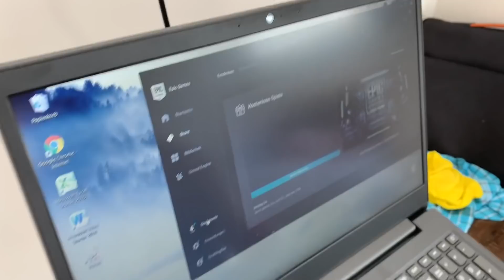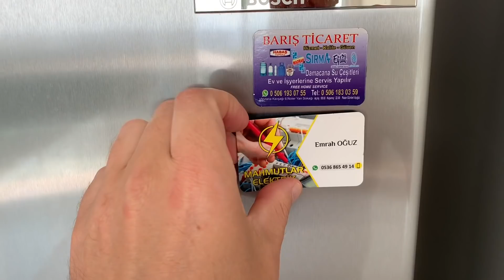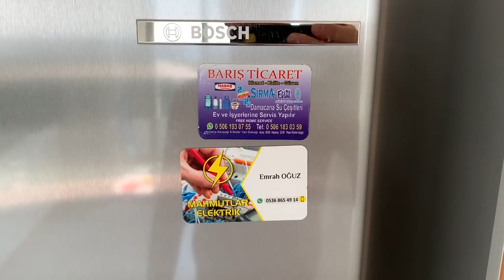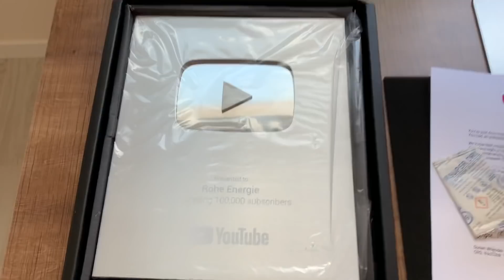Wir ziehen in die Wohnung in Alanya - nach 10 Tagen Hotel #9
Alle Immobilien-Videos auf diesem Kanal sind Marketing für unseren Freund Ali (lizenzierter türkischer Makler). Bei Fragen wendet euch bitte an ihn. Wir sind natürlich keine Makler!

Bu kanaldaki tüm emlak videoları Ali (lisanslı Türk Komisiyoncu) arkadaşımız için pazarlama amaçlıdır. Herhangi bir sorunuz varsa, lütfen onunla iletişime geçin. Elbette biz komisyoncu değiliz!

Real Estate Agency / Lisanslı Türk Emlakçı
Ali Han Işçitürk
Kestel Mah. Yavuz Sultan Selim Cad. Okan Sok. No. 15
Aqua Residence
Block C Daire 33
ALANYA / ANTALYA / Türkiye